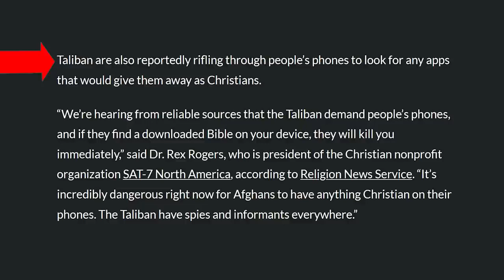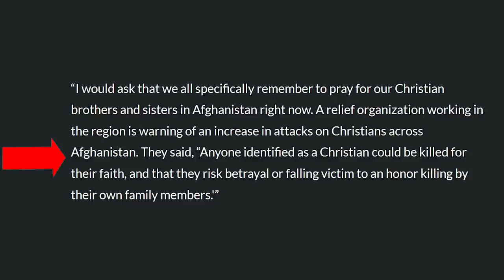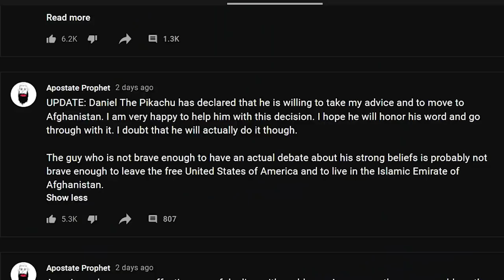Taliban Cowardice, Christian Courage